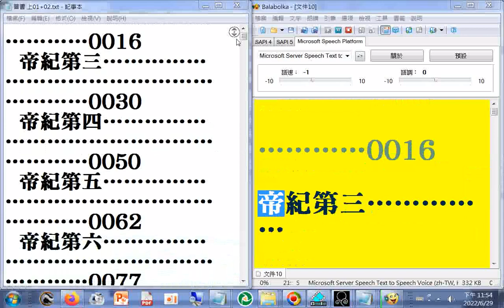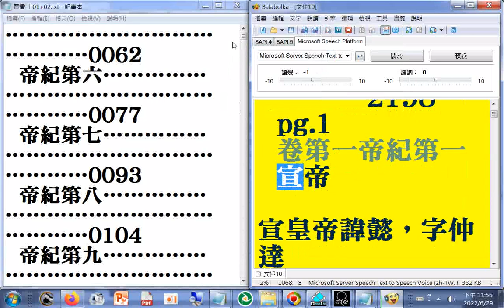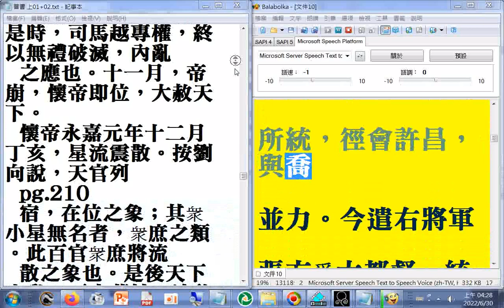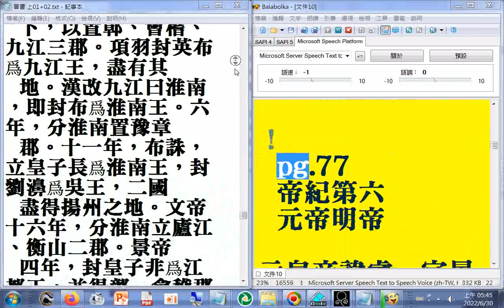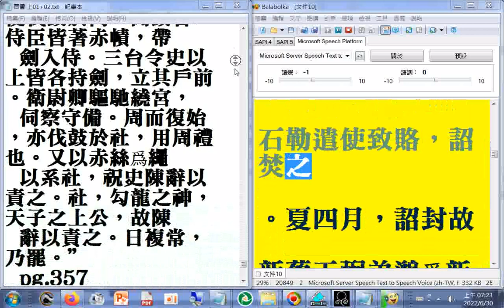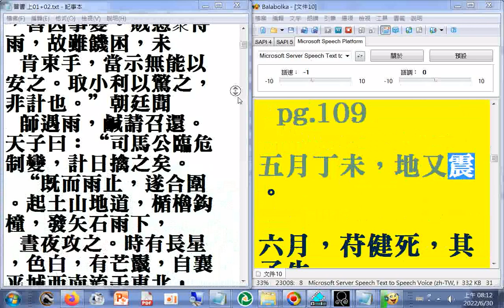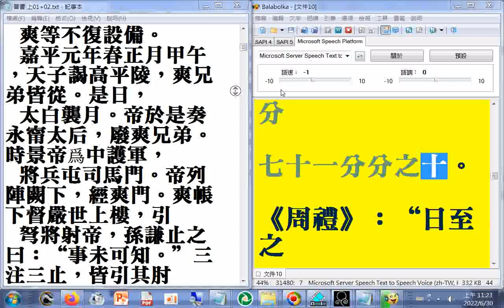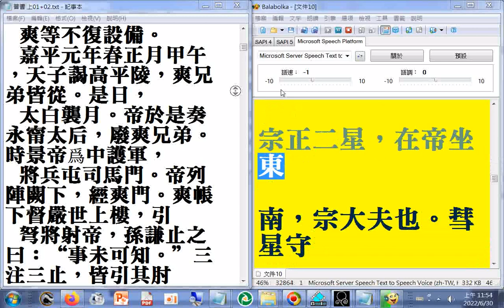上01 p.1...370 （pg.369志第十 禮中傳統喪禮）二十六史全文逐字唸，使用電腦報讀程式#Balabolka朗讀逐字唸，部分破音字讀音有誤請見諒 part01